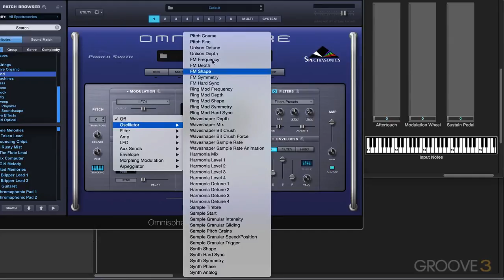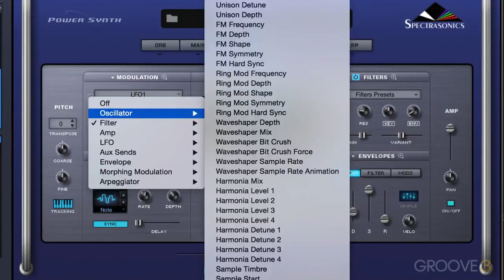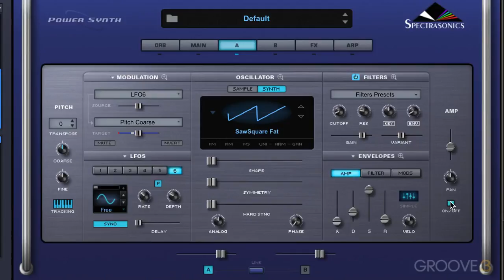30workingwithlfos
XGlite
£₱€¢$¥ And More.
*Telephone:
*Search Web Internet Google:
XGlite